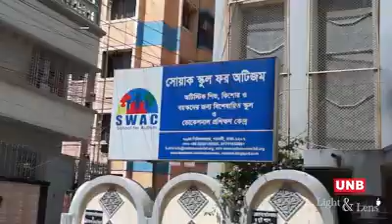UNB Light & Lens with Subarna Chakma Itu and Sabina Hossain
Subarna Chakma Itu, Chairperson & Director (Finance & Operation) and Sabina Hossain, Secretary (Education & Training) at Autism(Society for the Welfare of Autistic Children), are now on UNB 'Light & Lens'.

Let's have an amazing conversation with them at UNB - United News of Bangladesh.